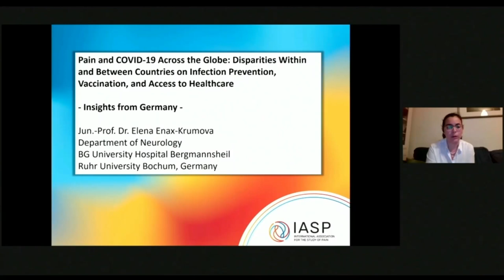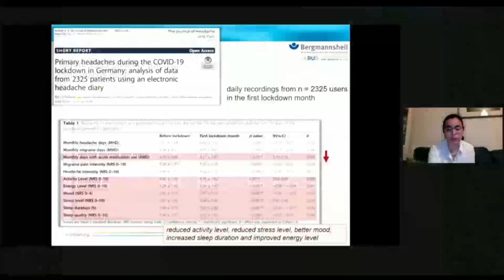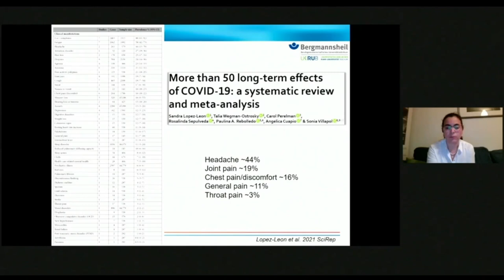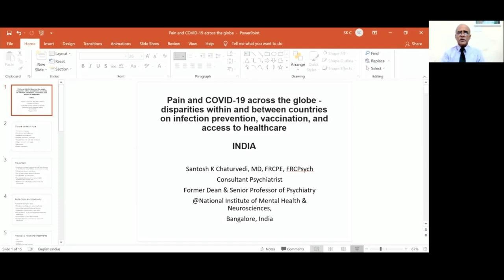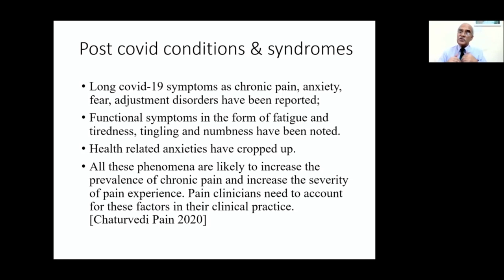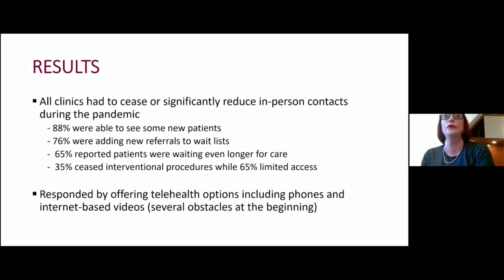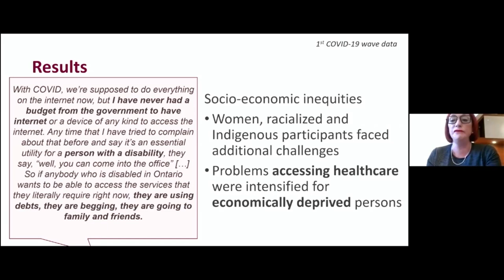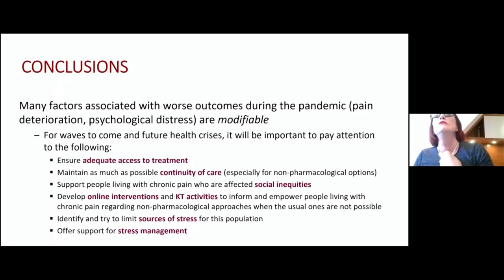Pain and COVID 19 Across the Globe Disparities Within and Between Countries